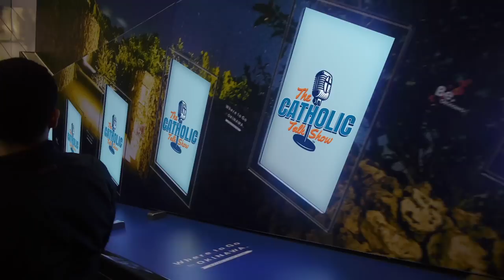Can Catholics Smoke Weed? | The Catholic Talk Show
In this episode of The Catholic Talk Show, the guys discuss the Catholic views on Marijuana and whether a Catholic can smoke or not.

Episode 206 (420):
In this episode, we will discuss:
• Can Catholics Smoke Weed?
• If so, how much?
• What if weed is illegal in your state?
• Catholic teaching on Medical Marijuana
• and much more

► TRY EXODUS FREE
As a member, you'll have full access to more than 1,000+ days of reflections, including Exodus 90, Lent, Advent, and our NEW Biblical Series for men. All designed to help you grow closer to God, and to become a better husband, father, and man for others.